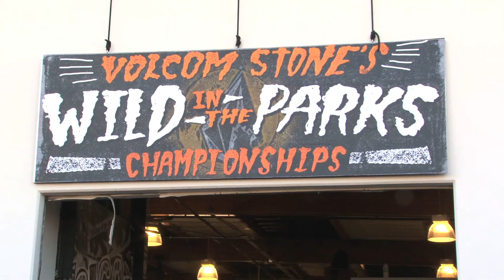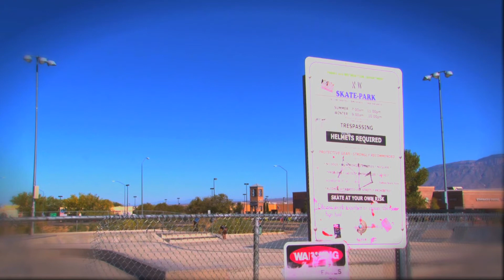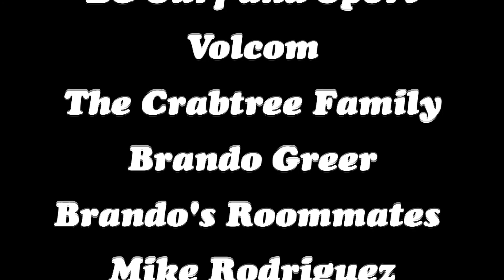BC Goes Wild-California and New Mexico Trip (WITP Finals)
BC and I took a road trip to California and New Mexico to film for my full length video. We also stopped in Costa Mesa so Kyle, Russian, Nick, Jack, and Raphael could skate in the WITP Finals that they made. This is the footy from the contest, skatepark, and throwaway footy. Hope you enjoy!!
Additional Skaters: Julian Christianson, Jordan Rommel, and other homies that rip.
Songs: Johnny B Goode by Chuck Berry & Satisfaction by The Rolling Stones
Filmed and Edited by Nick Bruso